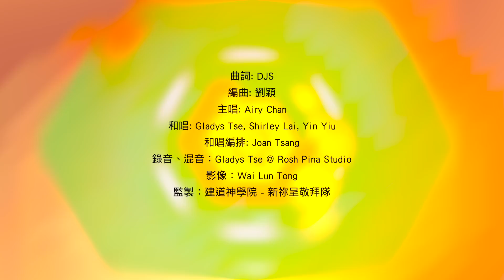〈連於元首〉建道神學院新祢呈敬拜隊 官方歌詞版MV (曲詞:DJS 編曲:劉穎)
〈連於元首〉
曲詞: DJS
編曲: 劉穎
主唱: Airy Chan
版權：建道神學院新祢呈敬拜隊

〈連於元首〉原本收錄在已售罄的《立志擺上》樂譜中，現因疫情關係，決定提供此單曲樂譜下載連結。如在教會崇拜或聚會中唱頌（包括以網上廣播形式進行的崇拜或聚會），均毋須另行申請版權，歡迎自由奉獻。使用時，請列明詩歌曲詞作者、編曲者和相關版權資訊。

Verse
心 承認有一位救主
從罪裡爭戰得勝
並建設永生的國度
權柄能力與尊貴榮耀
全屬祢寶貴耶穌
唯一的救贖在國度裡升高

Chorus
連於國度元首基督
全身各盡其職奉獻
羊羔已被呈獻
贏得聖殿重建
行走窄路勇往直前

持守盼望同心合意
城邑會被遺棄
時空會被忘記
耶穌國度永遠確立
連於國度元首

Bridge
務要同心服侍 定意委身立志
同懷著主心意 蒙主恩賜
崇拜沒有終止

曲詞: DJS　編曲: 劉穎
主唱: Airy Chan
和唱: Gladys Tse, Shirley Lai, Yin Yiu
和音編排：Joan Tsang
錄音、混音: Gladys Tse @ Rosh Pina Studio
影像: Wai Lun Tong
監製: 建道神學院新祢呈敬拜隊

詩歌背景：《連於元首》是DJS（Derek, Joan & Shirley) 第二首創作，繼續以接力方式創作。歌詞選取了《以弗所書》四章，宣告耶穌基督為元首，教會肢體各盡其職，同心服侍。樂曲以比較明快的節奏，激勵信徒為主立志委身，盼望能在這爭吵不斷、意見紛紜的社會裡，竭力保守聖靈所賜合而為一的心，堅定不移地敬拜主。縱使「城邑會被遺棄，時空會被忘記，耶穌國度永遠確立！」

【樂譜新祢呈｜使用須知】
〈連於元首〉原本收錄在已售罄的《立志擺上》樂譜中，現因疫情關係，決定重推並提供此單曲樂譜下載連結，歡迎使用者自由奉獻。

歡迎已下載上述「電子版樂譜」或已購買「印刷版樂譜」(《立志擺上》、《同證主美意》(上/下冊) 和《異象‧光輝》) 的主內肢體，使用「建道神學院新祢呈敬拜隊」的樂譜作敬拜之用。如在教會崇拜或聚會中唱頌（包括以網上廣播形式進行的崇拜或聚會），均毋須另行申請版權。使用時，請列明詩歌曲詞作者、編曲者和相關版權資訊。

【奉獻方法】 (可註明奉獻給「建道神學院新祢呈敬拜隊」)

＊現階段我們出版的樂譜仍以實體為主，將來或推出更多電子版樂譜，敬請留意。＊

【印刷版樂譜購買途徑】
1) 建道神學院灣仔市區校園
地址：香港灣仔蘭杜街２號麗都大廈一樓
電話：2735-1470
疫情期間開放時間：
星期一至五 12:30pm - 8:30pm  /   星期六   　10:00am - 6:00pm

[只收八達通，不設現金交易]
《同證主美意(上冊)》$80
《同證主美意(下冊)》$80
《異象·光輝》$100

《同證主美意(上冊)》
《同證主美意(下冊)》
《異象·光輝》